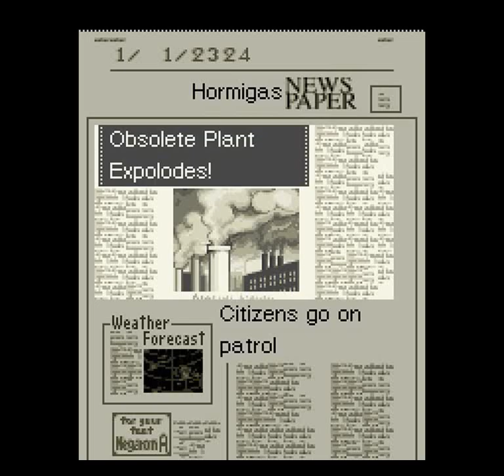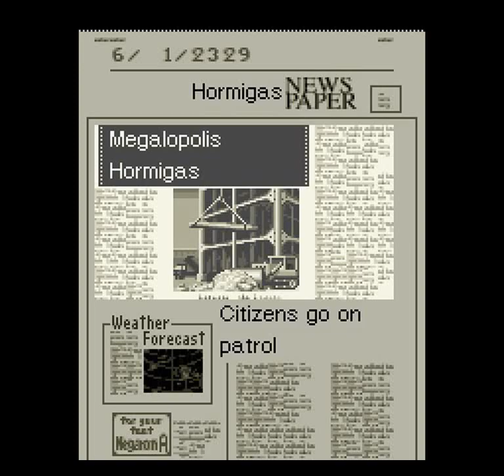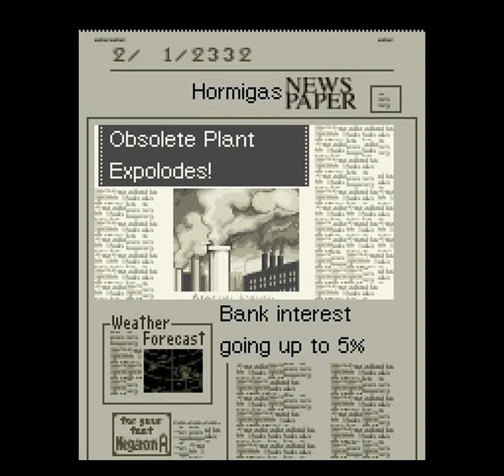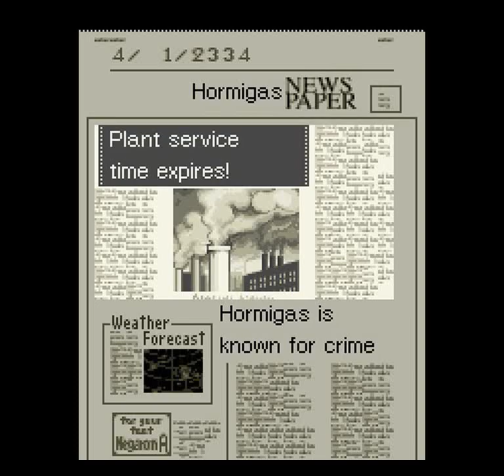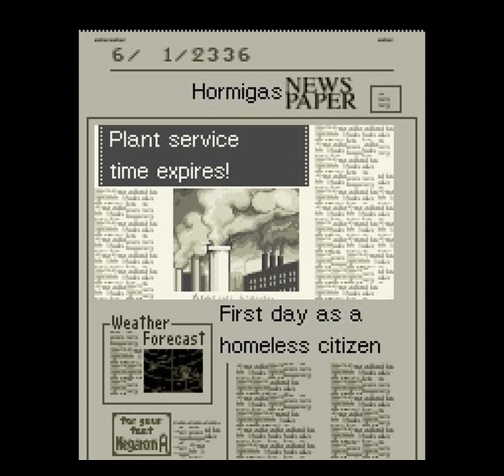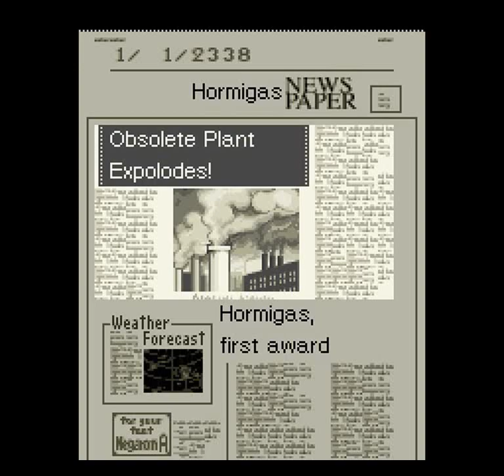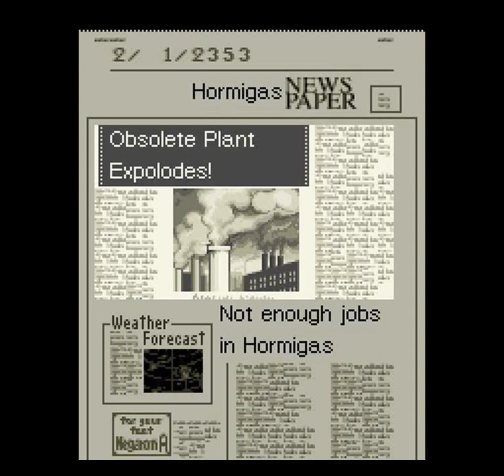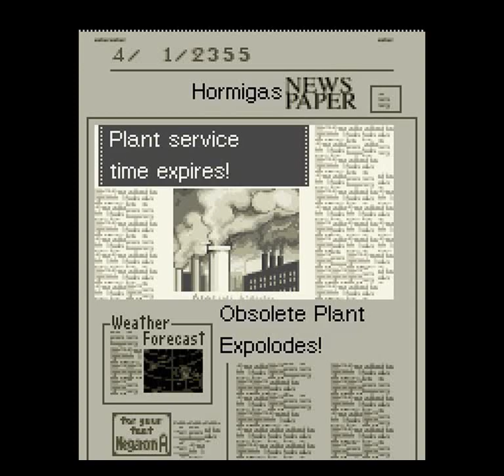Sim City 2000 (SNES) - Go to the Space Part 12: 2323-2355